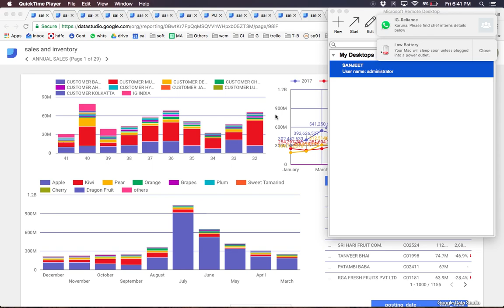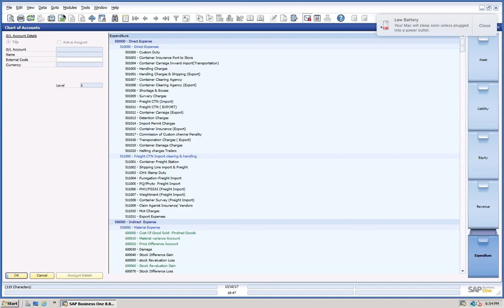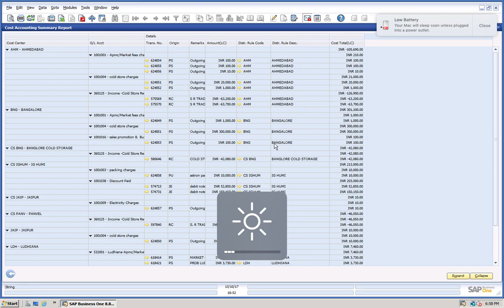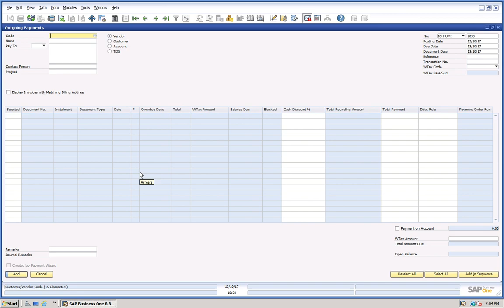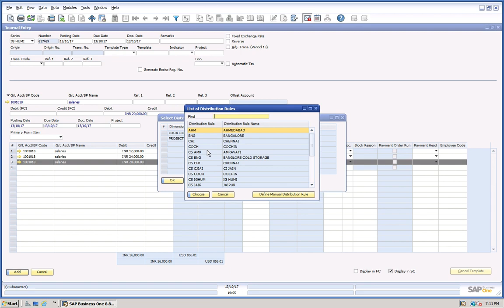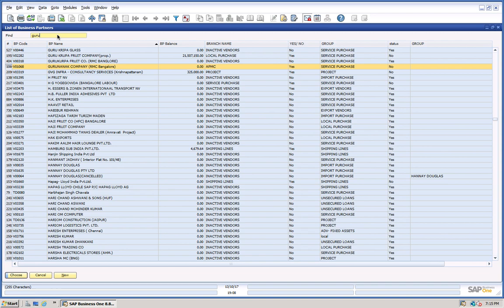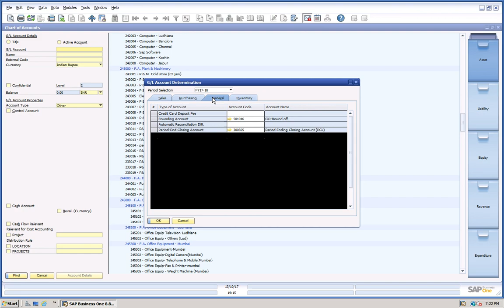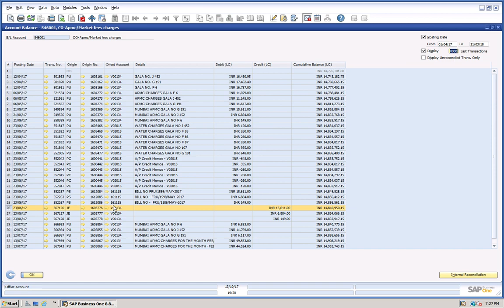igpl video cost centre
cost center